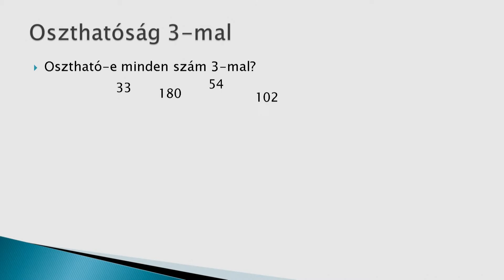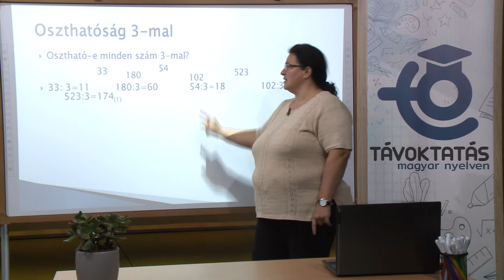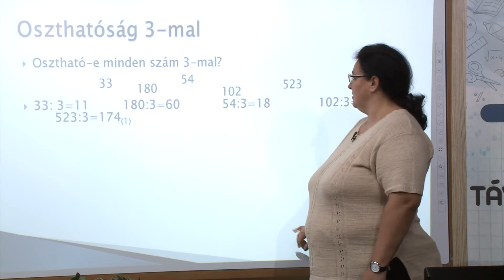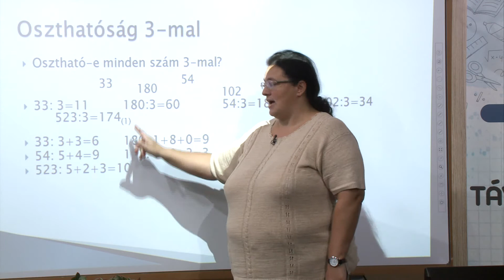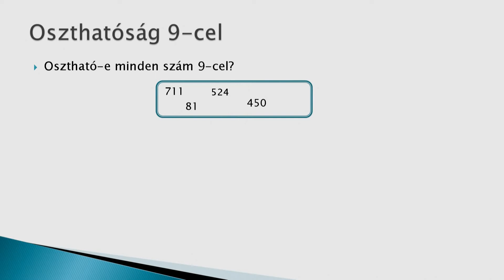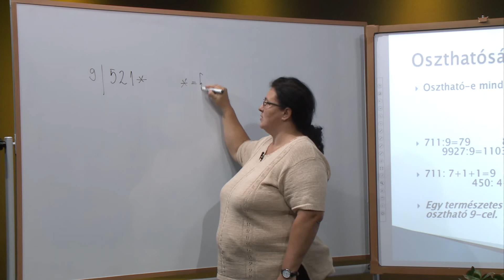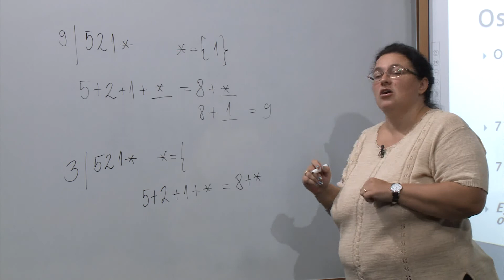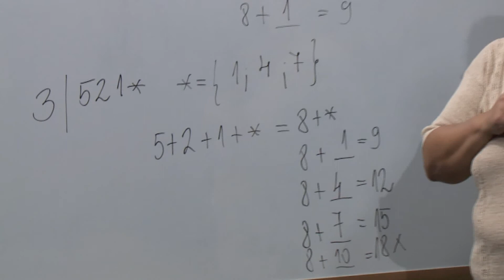Oszthatóság 3-mal és 9-cel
Tanár: Sinkovics Csilla